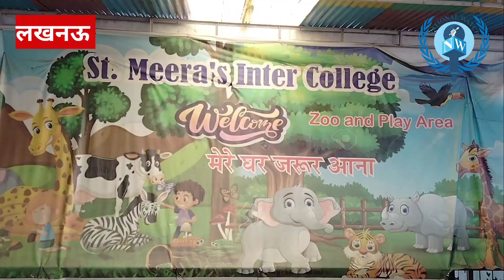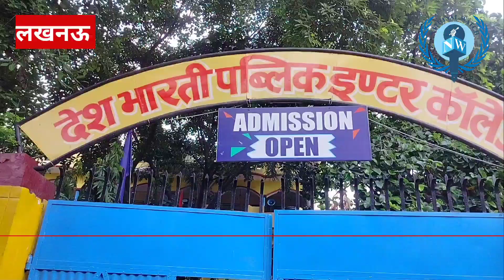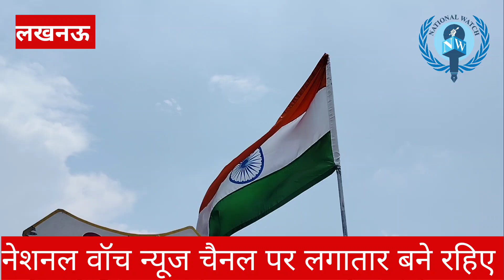25वां कारगिल विजय दिवस: सीएम योगी और स्कूली बच्चों ने ऐसे नमन किया अमर शहीदों को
@nationalwatch3561 National Watch News Channel Lucknow CM Yogi Adityanath and school children paid tribute to Kargil martyrs on 25th kargil victory day 2024 25वां कारगिल विजय दिवस: सीएम योगी और स्कूली बच्चों ने ऐसे नमन किया अमर शहीदों को
Lucknow. CMYogiAdityanath paid tribute to the martyrsofKargil at the warmemorial in LucknowCantt on the 25thKargilVijayDiwas. After this, KargilVijayDiwas2024 was celebrated at StMeerasInterCollege in KanpurRoad Hind Nagar, BoysAngloBengaliInterCollege in Sundar Bagh and DeshBhartiPublicInterCollege in Rajajipuram.

सीएमयोगी के बाद स्कूली बच्चों ने कारगिलशहीदों को श्रद्धांजलि दी
लखनऊ। सीएम योगीआदित्यनाथ ने कारगिलविजयदिवस की 25वीं वर्षगांठ पर लखनऊकैण्ट स्थित युद्ध स्मारिका पर कारगिल के शहीदों को श्रद्धांजलि दी। इसके बाद कानपुर रोड हिंद नगर स्थित सेंटमीरासइंटरकॉलेज, सुंदर बाग स्थित ब्यायज़एंग्लोबंगालीइंटरकॉलेज तथा राजाजीपुरम स्थित देशभारतीपब्लिकइंटरकॉलेज में कारगिल विजय दिवस मनाया गया।